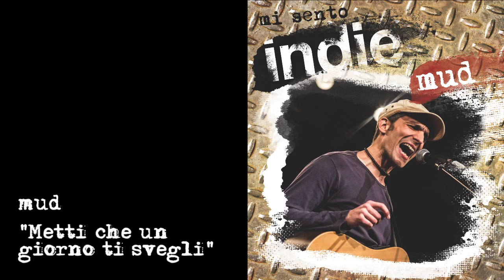Mi sento Indie - Mud - 04 Metti che un giorno ti svegli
Michele Negrini (in arte Mud) dopo anni come frontman dei Terzobinario, intraprende il percorso solista con un progetto imperniato sull'essenzialità.
Con una chitarra, una voce e una loopstation racconta un mondo intimo e coinvolgente fatto di passioni e di amori preziosi, dove la musica scorre leggera mescolata a testi profondi, come l'acqua e la terra che si mescolano nel fango.
Oltre ad essere stato finalista al Premio Pierangelo Bertoli e in altri concorsi nazionali, Mud ha vinto l'edizione 2014  del Premio Amnesty International “Voci per la Libertà” emergenti con il brano "Metti che un giorno ti svegli".